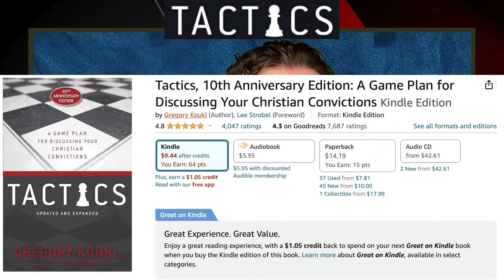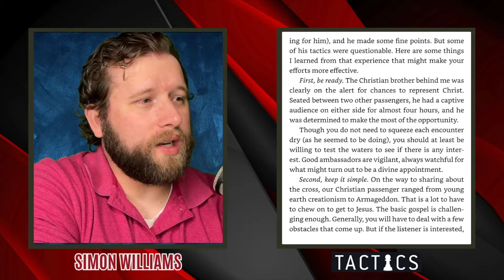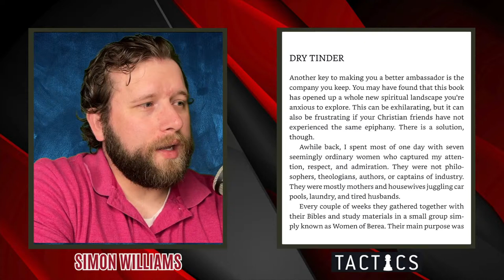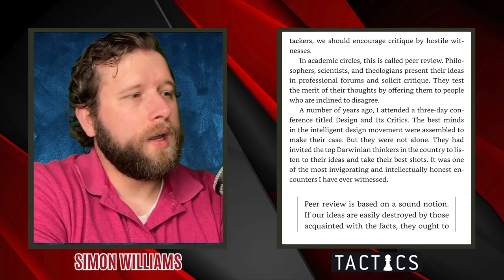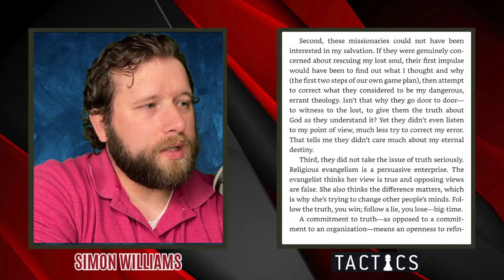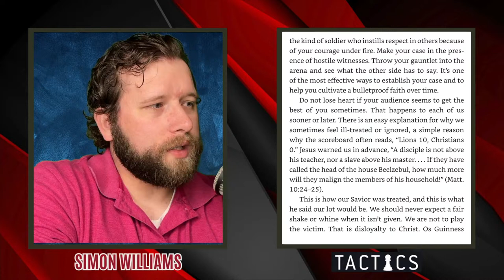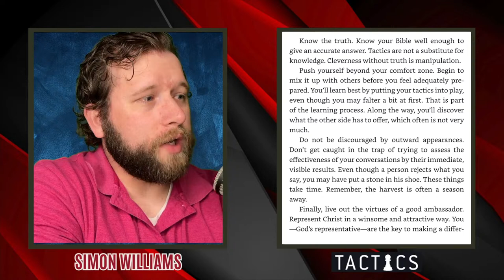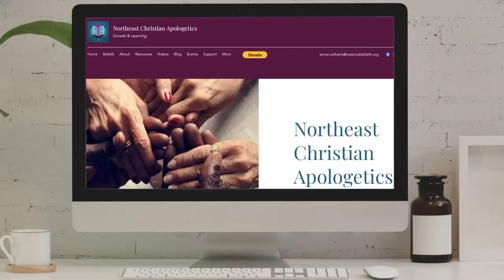Tactics: Chapter 19, More Sweat, Less Blood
Join us for the grand finale as Simon Williams dives into the concluding chapter of "Tactics" by Greg Koukl. In Chapter 19, titled "Mini-Tactics," Koukl fulfills his promise to equip readers with the tools needed to navigate conversations about Christian convictions with grace and diplomacy. Let's explore the final insights and strategies offered in this transformative guide.

🔍 Chapter 19 Overview: "More Sweat, Less Blood"
As we embark on the last leg of our journey through "Tactics," Simon Williams delves into Koukl's parting wisdom. Koukl begins by reflecting on his initial promise to guide readers through an ambassadorial approach to dialogue. Drawing from personal experiences and military training, he emphasizes the importance of preparation and perseverance in the face of opposition. Discover the significance of the U.S. Marine Corps motto "Semper Fi" and the timeless maxim, "The more you sweat in training, the less you bleed in battle."

📖 Why Read "Tactics"?
"Tactics" equips believers with practical tools for engaging in meaningful conversations about their faith. Discover why certain perspectives, though attractive in theory, may fall short in the practical realm. This session promises valuable insights and an exploration of the art of persuasive communication.

👥 Join the Conversation:
As we bid farewell to "Tactics," Simon Williams provides actionable advice for integrating Koukl's teachings into everyday conversations. Reflect on the transformative impact of adopting an ambassadorial mindset and discover strategies for building confidence, resilience, and camaraderie within your Christian community.

Thank you for joining us on this journey through "Tactics" by Greg Koukl. Let's explore and continue to engage in meaningful conversations about our Christian convictions!

Consider supporting this work!